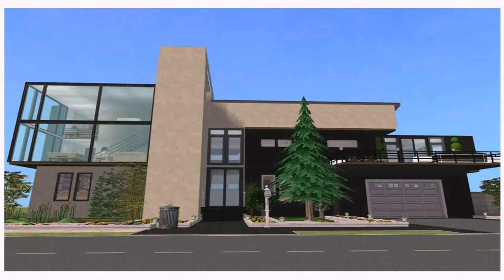How To Build A Small House On Minecraft